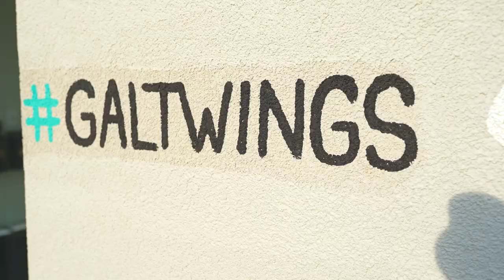Mural Walking Tour in Cambridge, Ontario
Murals add vibrancy and personality to any city. Let’s go explore what this mural collection has to say in Downtown Cambridge!

On our guided walking tour, we visit 15+ colourful murals created in the past decade ranging from street-level to 4-story beauties. Hear about the Cambridge International Street Art Festival that generated works by international street artists and meet local artists too. Come stroll the side streets and alleys with us to see what outdoor art contributes to a downtown core!
HINT: it’s a lot of beautiful things!
This walking tour is ideal for art lovers, downtown lovers and the artistically curious.
Why wander aimlessly when you can stroll about with purpose!